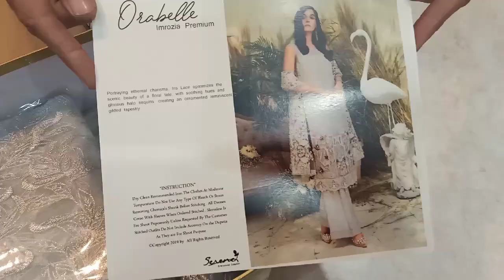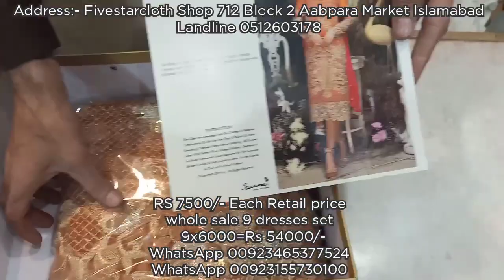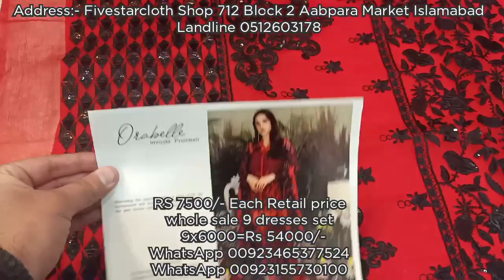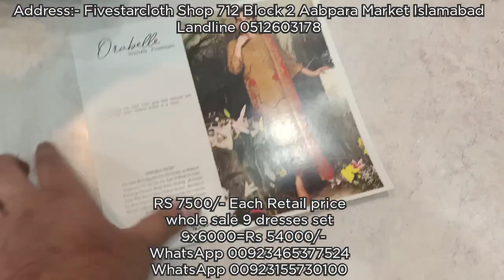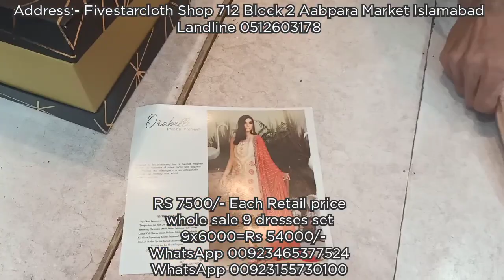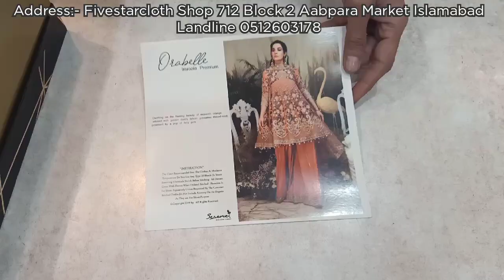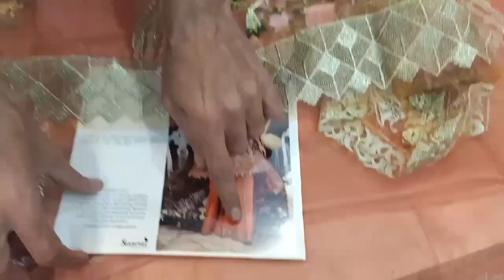imrozia wedding collection || Fivestarcloth and Designers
wedding collection imrozia same as original
complete 3pc dress
RS 7500 retail
9 dress set whole sale
9x6000=54000/-
world wide shipment
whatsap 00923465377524